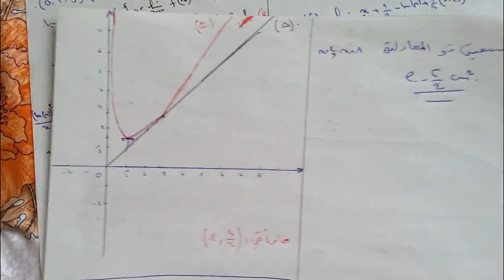Examen National -Problème + Suites- الدورة العادية 2019 دراسة الدالة و المتتاليات العددية -Partie1-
الجزء الاول - دراسة الدالة -
النهايات مع التاويل الهندسي *
الفروع اللانهائية *
المقاربات *
التمثيل المبياني *
حساب الدالة الاصلية *
حساب التكامل ( المكاملة باجزاء ) *
حساب المساحة *